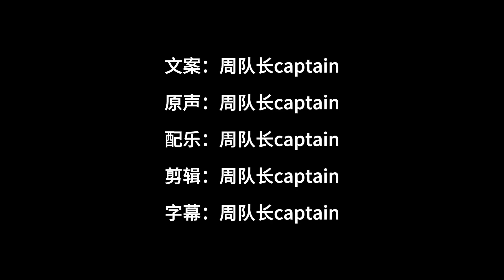悬疑片 想提高画的价值 男子干脆制造自己假死